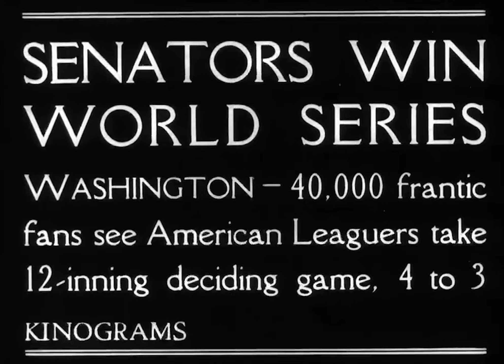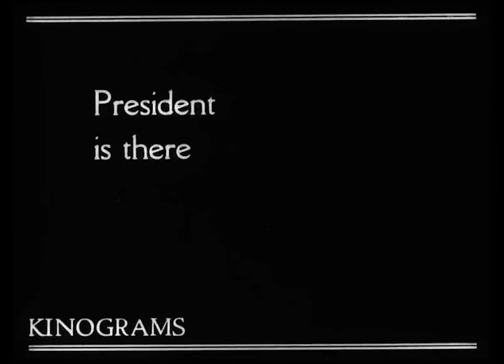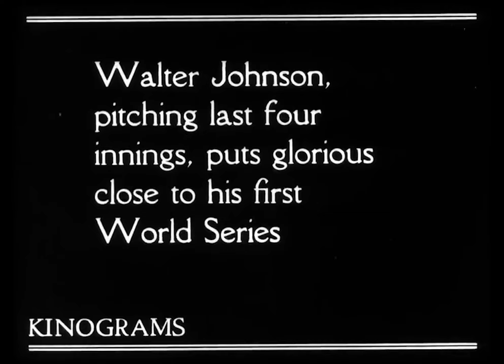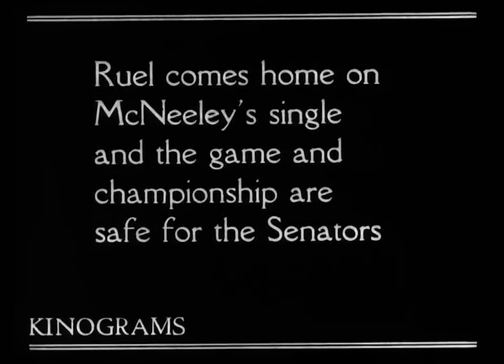Senators Win World Series 1924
Watch the Washington Senators win the 1924 World Series in a thrilling extra innings triumph over the New York Giants. Preserved by the Library of Congress Packard Campus for Audio Visual Conservation, this remarkable newsreel footage was recently discovered in a Worcester, Massachusetts garage.